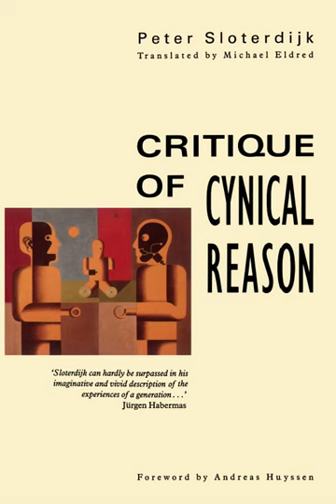Political Algodicy: Cynical Cosmologies and the Logic of Pain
Chapter 20 of Sloterdijk's Critique of Cynical Reason. Political Algodicy: Cynical Cosmologies and the Logic of Pain.